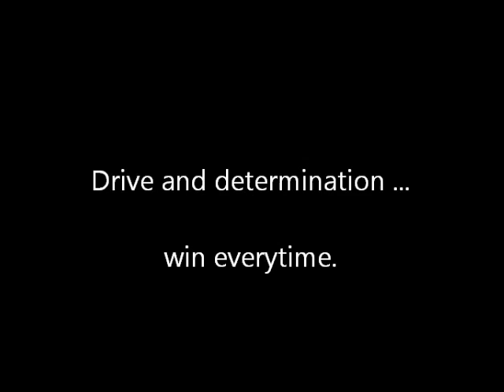Interview with Operation IceBridge Project Manager Christy Hansen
Christy Hansen was an all-around athlete in high school and went on to earn a graduate degree in space science.  Her work with NASA has involved human space flight, the ISS, the Shuttle, and the Hubble Space Telescope.  She is an inspiring role model, particularly for young women.  Her message: determination and drive win every time.